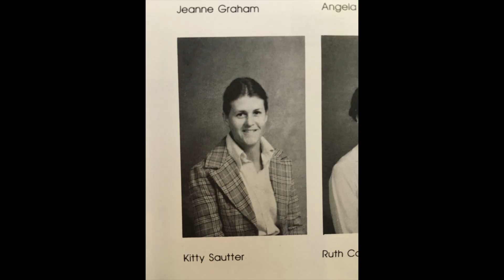Kindergarten Teacher Stories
Kitty Sautter taught Kindergarten at Sayre School from 1966 to 1969 and from 1979 to 1986.  She served five terms on the Board of and was Chair of the Board of Trustees from 1998 to 2002.  Justin and Willis Sautter, Kitty’s sons attended Sayre as have her granddaughters, Kate and Liza.
Kitty received Sayre School’s highest honor, the David A. Sayre Medallion in 2003.  Thanks to her generosity and that of her family, the two Kindergarten classrooms in the new Lower School will be named in their honor.
Barbara Asbury has been teaching Kindergarten ever since she began her career at Sayre School in 1995.  Her husband, Carson Asbury graduated from Sayre in 1973 having attended for 13 years.  Her children, Miller and Sarah also graduated from Sayre and both attended for 14 years.